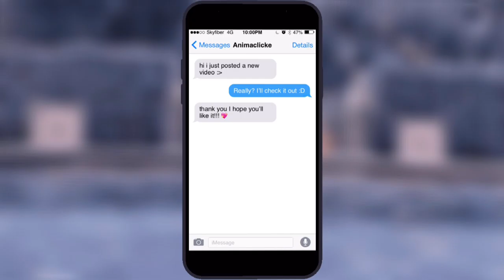🗝 d e s p a i r 🗝 || time lapse drawing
Im reallyyy sorry for not posting for more than a week😔

🗝read me🗝
Pov: you were really sad so you drove to the edge of a cliff to vent.

Hope you all stayed safe :DDDD